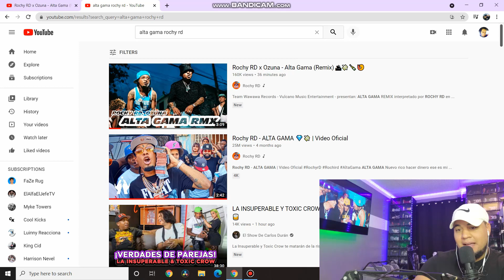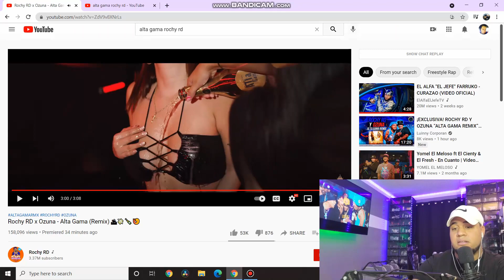Rochy RD x Ozuna - Alta Gama (Remix) 🛳💸🍾🍤(REACCION)